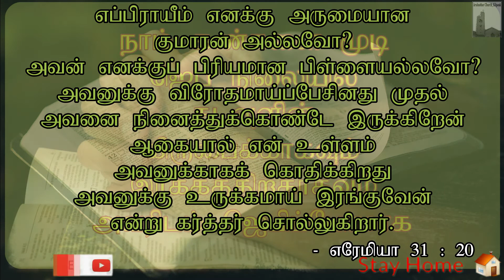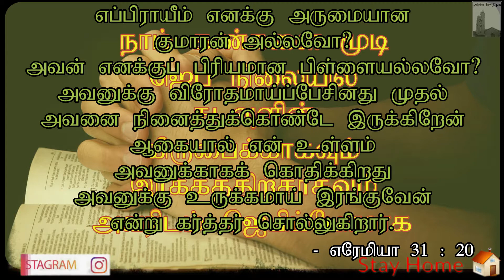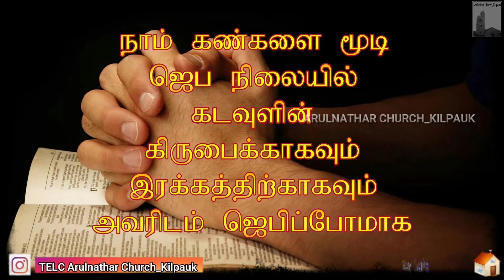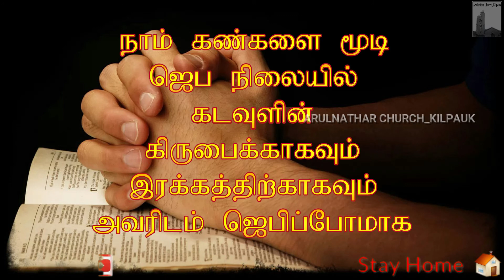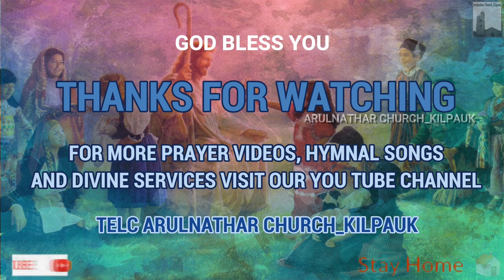Lockdown Period Prayer_Day 158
Special Prayer based on Jeremiah 31:20